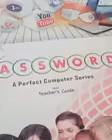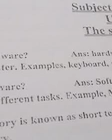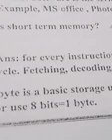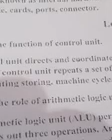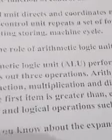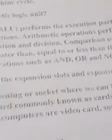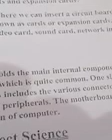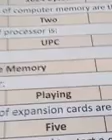Class 7 Comp unit 1 x264